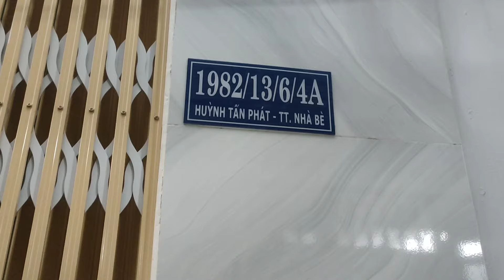Super dream dọn mới từ trong ra ngoài như xe hãng cực đẹp/Cuộc Sống Thực Tế/#264